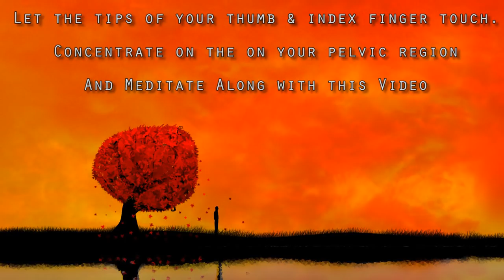[1 Hour] Healing Tambura - Sacral Chakra Meditation Music | Taanpura & Harp Sounds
Second video from the Tambura Series of Chakra Meditation Music Videos. These videos will contain Sounds of an Ancient Indian Musical Instrument called 'Taanpura' or 'Tambura' . Yogi's and Many Indian Classical Musicians use Taanpura sounds to meditate and to practice.
This series is called 'Healing Tambura' . For this video the Tambura is tuned to the vibrational frequency of the Sacral Chakra.

Read below for More information on Sacral Chakra and How to Meditate to Balance Sacral Chakra.
Second chakra meditation pertains to your passion chakra. The sacral chakra, or swadhishthana chakra, is the 'dwelling place of the self' and is filled with flowing, moving energy.

Its element being water, it represents your connection to your emotions and creative impulses.

The color of the chakra is orange and the lotus flower symbolic of the chakra has six petals.
A blocked or unbalanced second chakra could lead to an inability to experience life's sweetness or to hedonism. Both have negative consequences.

While it is important to be in touch with your feelings, you are not your feelings, so an excessive attachment to them also turns counter-productive.

Feelings, like thoughts, are events that arise and fall within us, but they are not us. They simply do not define us. The whole purpose of meditation is to rise above our incorrect identification with our thoughts and feelings.

But, the intensity of strong emotions can be quite addictive. And hard to let go in spite of best intentions.

Try mindfulness as an antidote. I promise it will do wonders!

Awaken the Swadhishthana Chakra

►How to Meditate for Sacral Chakra?
Sit comfortably in your normal meditation posture, and let the tip of your thumb and index finger join. Let the music in the video play.
Visualize an orange spinning chakra in the lower abdomen below the navel
Imagine a circle of orange light emanating from your chakra and spreading to the rest of your body in wave like ripples
Feel a sense of warmth enveloping the whole body, starting with the genital area and then radiating out
Keep meditating on these 'waves of warmth' and allow yourself to let go and flow like water
Do this practice atleast for 15 minutes along with this video.